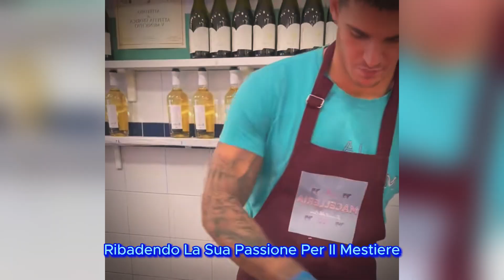Paolo Masella e Letizia Petris Costruiscono una Vita Lontano dai Riflettori!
Benvenuti sul canale "Italia 24h"!
Nel video di oggi parleremo di
Lo scandalo delle offese omofobe di Lino Giuliano, volto noto di *Temptation Island* e futuro concorrente del *Grande Fratello*, sta scuotendo il mondo della televisione. Durante un’intervista a *Verissimo*, Silvia Toffanin ha discusso della possibilità di una squalifica per Lino, a causa dei commenti offensivi fatti verso Enzo Bambolina. Nonostante il sostegno di alcuni fan e messaggi ricevuti sui social, la situazione di Lino rimane incerta. Al suo fianco, anche suo fratello ha preso parola, cercando di difendere l'integrità di Lino, ma le polemiche non sembrano placarsi. La decisione finale di Mediaset sarà cruciale, e il pubblico attende con ansia di sapere se Lino entrerà nella Casa del *Grande Fratello* o sarà escluso a causa delle sue dichiarazioni.

Se ti interessi di politica, degli eventi importanti in Italia e dei programmi TV più interessanti, assicurati di aver cliccato sul pulsante "Iscriviti" ai nostri canali e di aver attivato le notifiche per non perdere nessun nostro video.

Supporta il canale:
Se trovi i nostri contenuti utili, supportaci cliccando su "Mi piace", condividendo questo video e lasciando un commento qui sotto con la tua opinione!